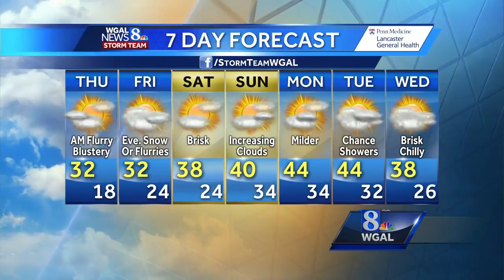Fresh coat of snow now, but what's next?